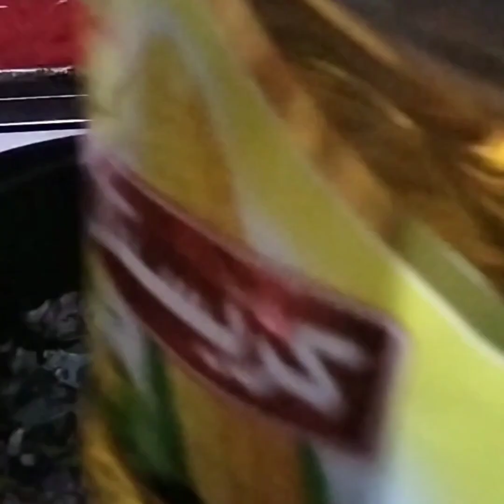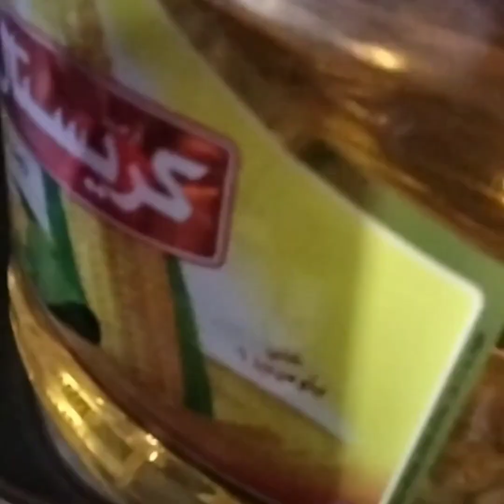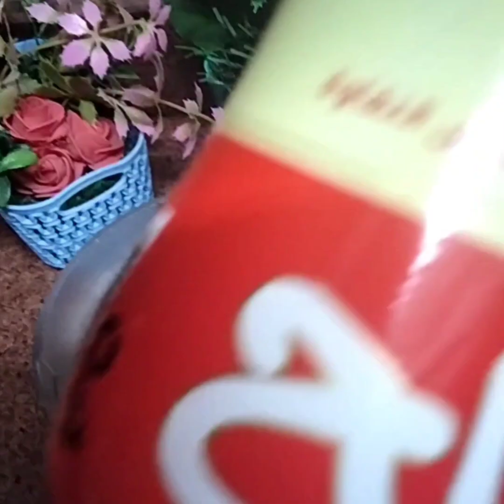باميه باللحمه 👌😋 طاجن روتين يومي#طواجن#رمضان@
وصفه _في_مطبخي
السعودية باميه
باميه وصفه من مطبخي
باميه وصفه في مطبخي
المكونات
لحمه
باميه
طماطم
بصل
توابل
المكونات الباميه
المقادير البامية